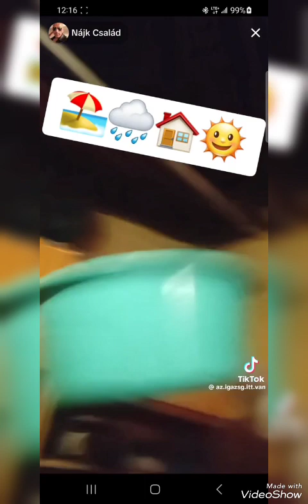Nájki család 1